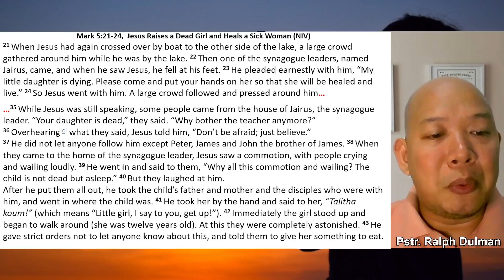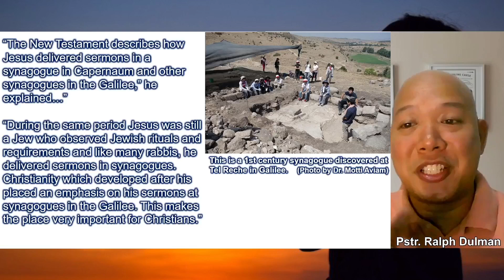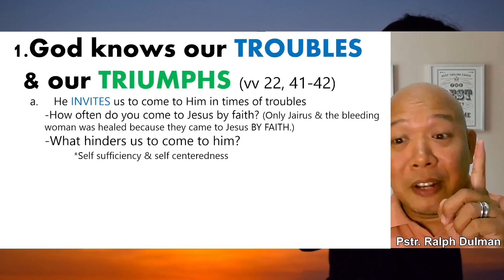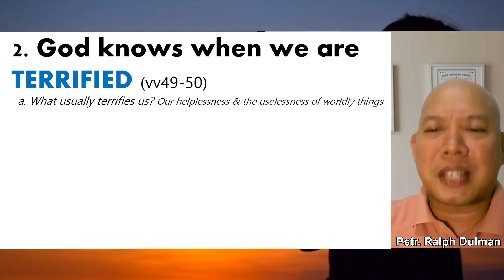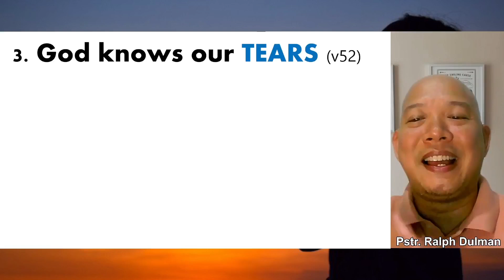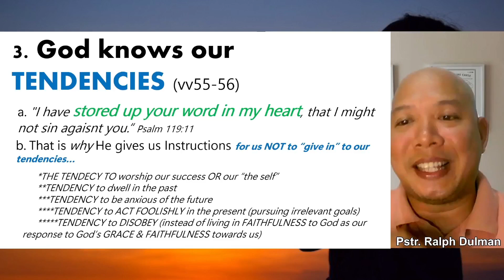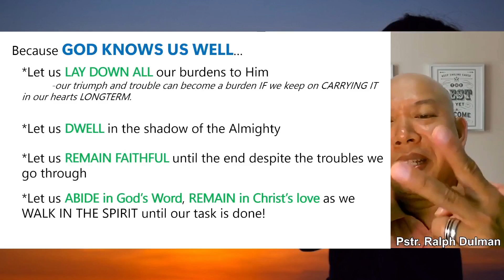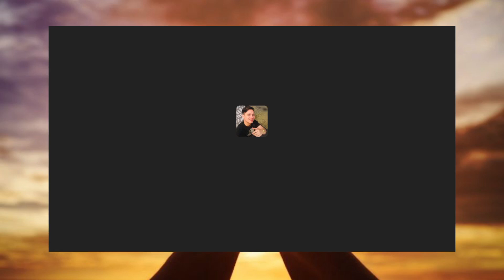God knows us well (Mark 5:21-24, 35-43) - June 9, 2024